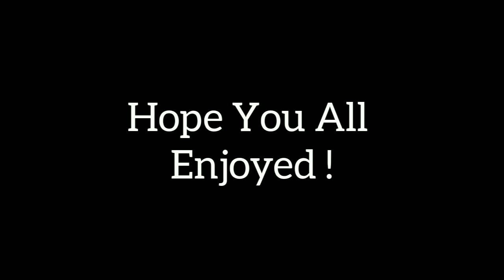Top 5 Op Loot Mod For Minecraft Pocket Edition || Best Minecraft Mods 1.19 || Annie X Gamer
1. op loot mod minecraft pe
2. op loot mod for minecraft pocket edition
3. op loot addon mcpe 1.19
4. top 5 op loot mod for minecraft pe
5. top 5 op loot mod in minecraft
6. op items minecraft mod 1.19
7. top 5 best mods for minecraft pe
8. top 5 addons for minecraft pe
9. addons for minecraft pe 1.19
10. Best mod minecraft pe
11. amazing minecraft mods
12. trying minecraft mods minecraft in hindi